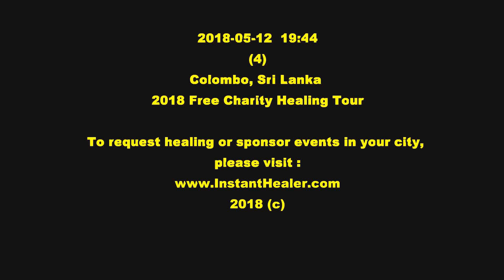Safest Simplest Fastest treatment for headache/head injuries w/o drugs/surgeries/chiropractics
#10. In this video taken in Colombo, Sri Lanka  on May 12, 2018. The Instant Healer healed headache/migraine without drugs nor tools under 5 minutes.

Taken 2018 May 10-16, Charity Healing held in Colombo Sri Lanka.